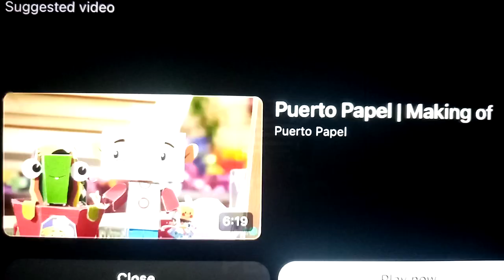puerto papel creditos espanol Latino (2)